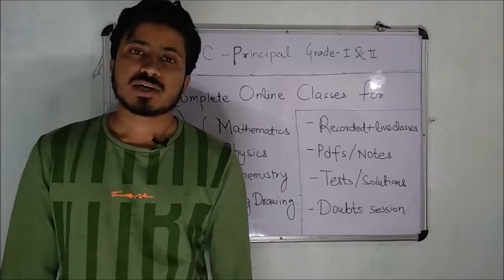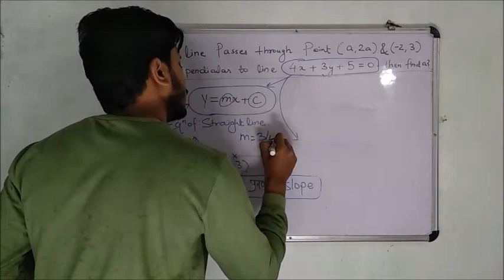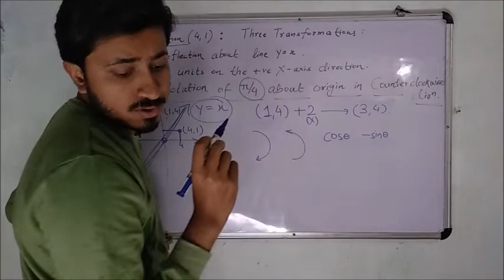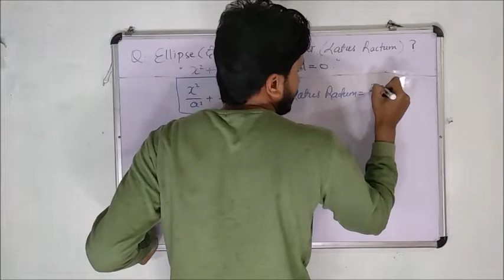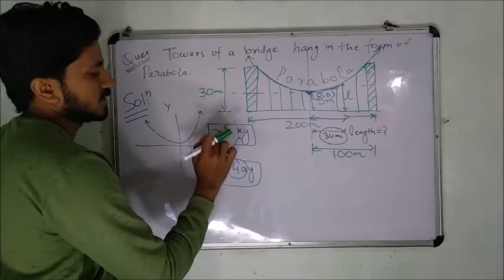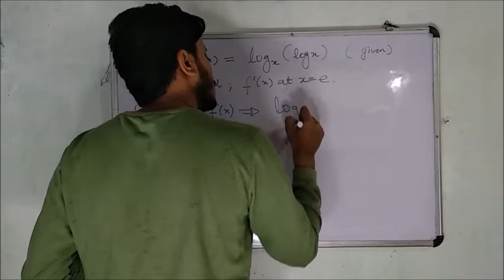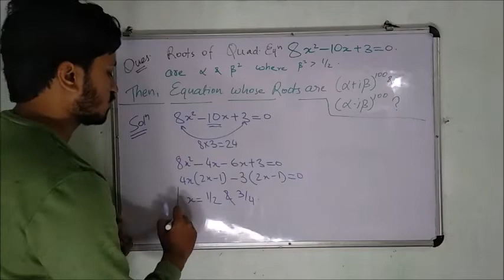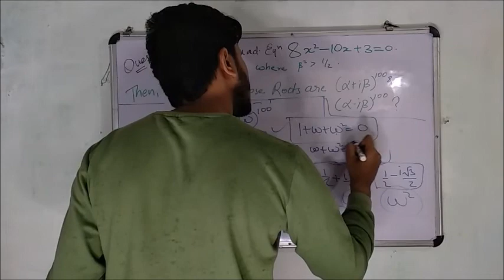CGPSC Principal (Grade 1&2) | Previous(2016) solved papers | Maths part-2 | complete course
conduct exam for principal/placement officer/Technical officer with 5400 Grade pay. This is a second class gazetted officer post.
Here I hope for you to grab this opportunity, and for the same, "Target ACF" is going to help you with solutions and explanations,
Topicwise analysis, materials test series and many more.
This video is to explain in brief about the Mathematics portion of the previous paper which was conducted by CGPSC in 2016.
Hope you found this helpful in your preparations.